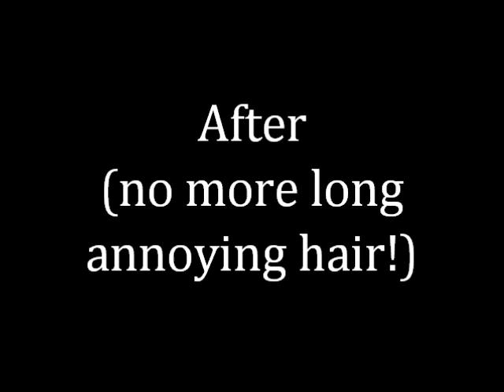Before / After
Cut off my hair!
Music : The Last Great Star in Hollywood - Meg & Dia